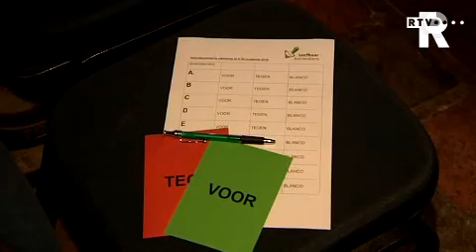'Meer geld voor Rotterdammers en politiekorps'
Leefbaar Rotterdam wil dat huishoudens de komende jaren 5 honderd euro extra te besteden krijgen. Volgens de partij moet de koopkracht van de Rotterdammers omhoog om de economie te stimuleren.

In het verkiezingsprogramma staat dat de gemeente daarvoor 140 miljoen euro moet bezuinigen. Leefbaar wil korten op welzijnssubsidies, de culturele sector, armoedebestrijding en op het aantal ambtenaren.

Ook wil Leefbaar alle gezonde werklozen verplichten te werken. Om bijstandsgerechtigden aan het werk te helpen moet een nieuwe Rotterdamwet worden ingesteld. Dat is een speciale regeling, die eerder werd gebruikt om het aantal kansarmen in slechte wijken te beperken.

Veertig miljoen voor politie

Het terugdraaien van de bezuinigen bij de politie wordt volgens lijsttrekker Maro Pastors een hard punt bij de college-onderhandelingen als Leefbaar Rotterdam meedoet. Leefbaar wil tenminste veertig miljoen euro gemeentegeld in het politiekorps Rotterdam-Rijnmond steken.

De leden van Leefbaar Rotterdam hebben vanmiddag ingestemd met het programma voor gemeenteraadsverkiezingen van maart 2010 en met de kieslijst. Die wordt aangevoerd door Marco Pastors.

Leefbaar Rotterdam mikt op zeventien zetels. Pastors heeft aangegeven dat Leefbaar Rotterdam mogelijk samen wil werken met de PvdA in Rotterdam.